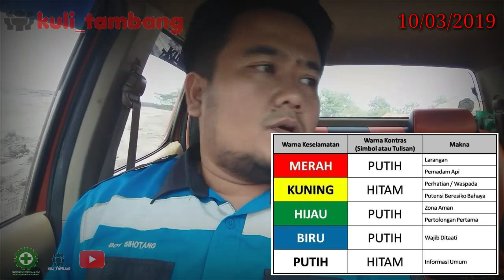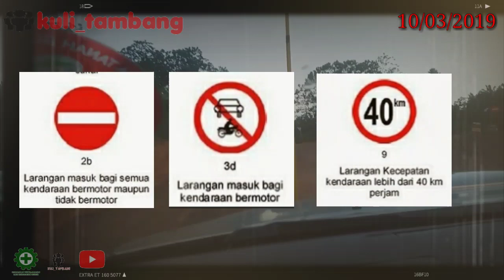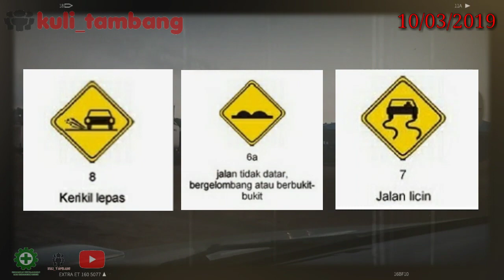MENGENAL RAMBU RAMBU KESELAMATAN TAMBANG BATUBARA (YANG SERING MUNCUL SAAT TEST) | KULI TAMBANG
Berikut adalah video informasi mengenai rambu rambu keselamatan tambang yg ada di tambang batubara yg semoga bermanfaat buat teman teman..selamat menyimak